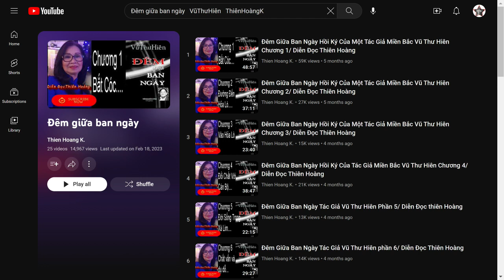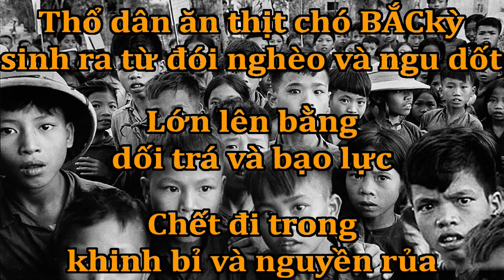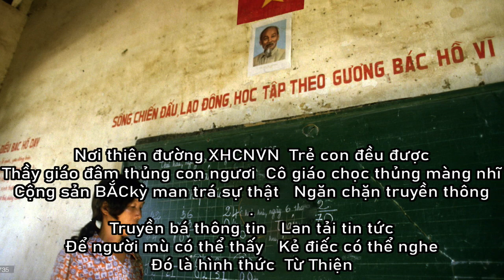VũThưHiên . Đêm giữa ban mgày